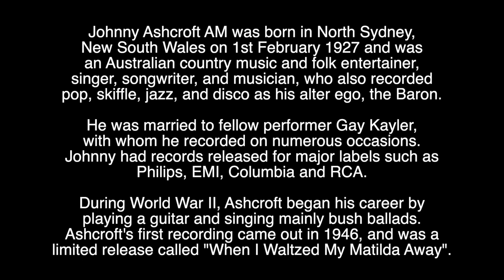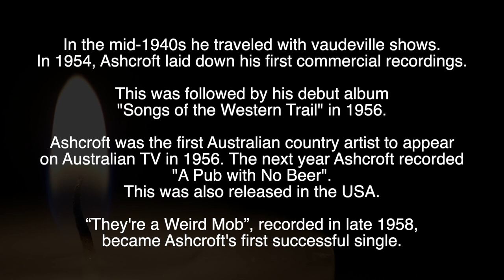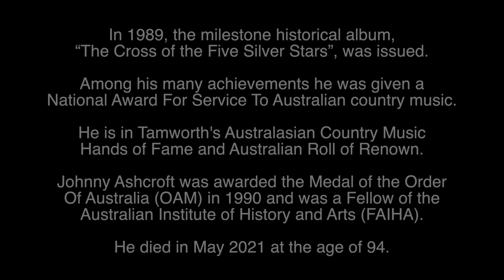JOHNNY ASHCROFT - R.I.P - TRIBUTE TO THE AUSTRALIAN COUNTRY MUSIC STAR WHO HAS DIED AGED 94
Tribute to Johnny Ashcroft, the Australian country music star who has died aged 94.